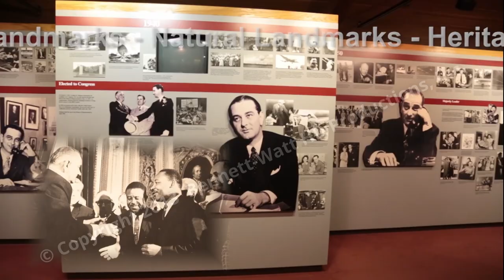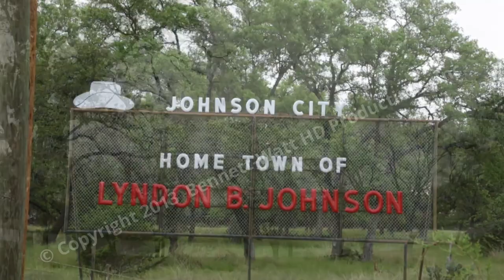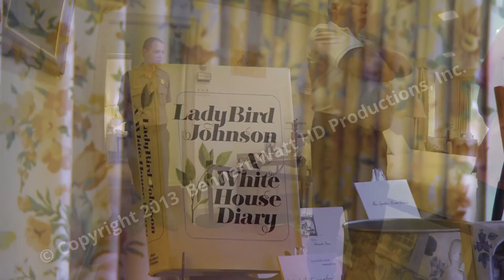Discoveries America National Parks, Lyndon B. Johnson National Historical Park...TRAILER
Embark on an extraordinary journey through history and immerse yourself in the captivating story of one of America's most influential leaders. "Discoveries America National Parks: Lyndon B. Johnson National Historical Park" is a mesmerizing digital download and DVD video that brings to life the remarkable legacy of Lyndon B. Johnson, the 36th President of the United States.

This captivating program takes you on a heartfelt exploration of the entire circle of life surrounding Lyndon B. Johnson, commencing with the Johnson ancestral settlement in the scenic Hill Country of Texas and concluding with his cherished resting place on the iconic LBJ Ranch.

Uncover the rich history of Johnson City, a town named in honor of the Johnson family, where you will discover LBJ's Boyhood Home, the ancestral Johnson Settlement, and the informative Park Visitors Center.

Just a short distance away, the awe-inspiring LBJ Ranch, famously known as the Texas Whitehouse, awaits your discovery.

Immerse yourself in the President's First School, stand in awe at his Birthplace Home, and pay your respects at the hallowed grounds of the Johnson Family Cemetery, where both President Lyndon B. Johnson and Lady Bird Johnson find eternal rest.

Experience the indomitable spirit of LBJ, a larger-than-life figure who captivated the hearts and minds of thousands. Through his unparalleled charisma, he sought to convert, inspire, and express gratitude to the countless individuals he encountered.

"Discoveries America National Parks: Lyndon B. Johnson National Historical Park" is an immersive and unforgettable journey that uncovers the profound impact of a remarkable leader, showcasing the historical treasures and natural beauty of this remarkable national park. Join us as we delve into the life and legacy of Lyndon B. Johnson, leaving you inspired and enlightened by his enduring contributions to the fabric of our great nation.

DVD $24.95